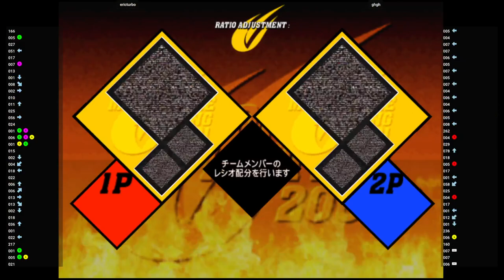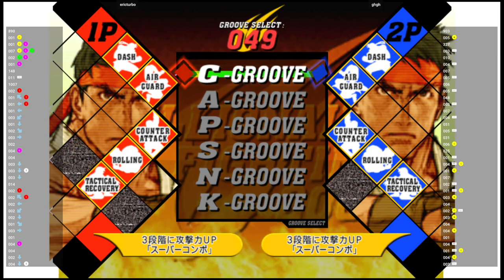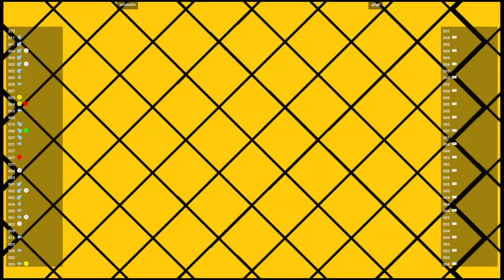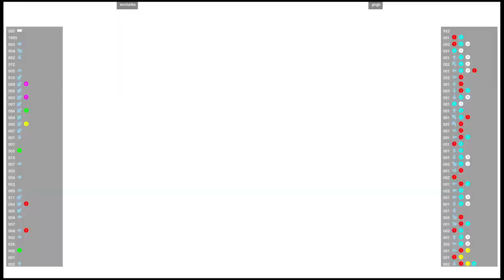CVS2 🕹 ericturbo VS ghgh | Fightcade